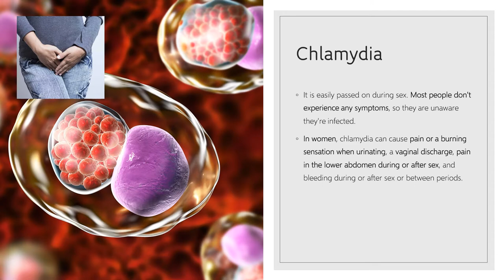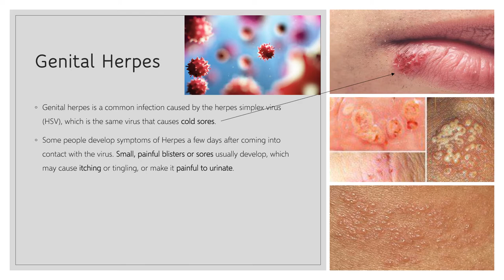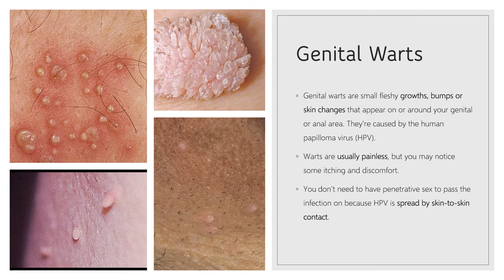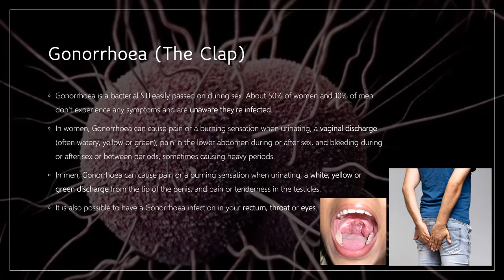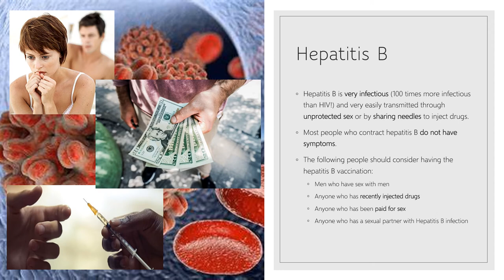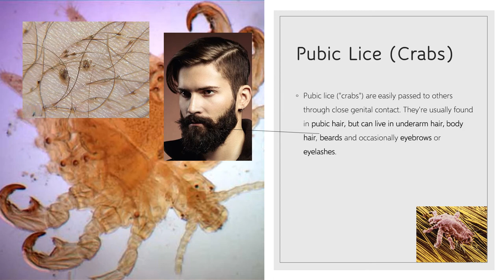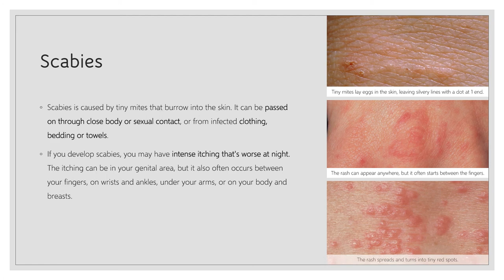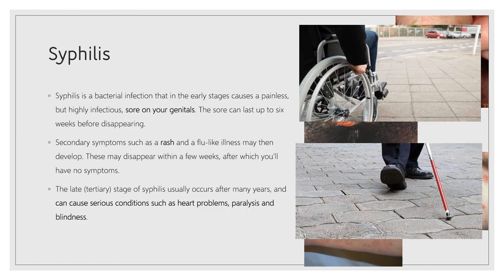'Sexually Transmitted Infections and their symptoms' (STIs) | Biology | Bilingual Learning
A video explaining the common STIs and their symptoms.

This video has been created for students studying bilingual Biology. Therefore the language has been kept as simple and as possible and is slower than the 'norm' to enhance clarity. Subtitles in British English have also been uploaded.